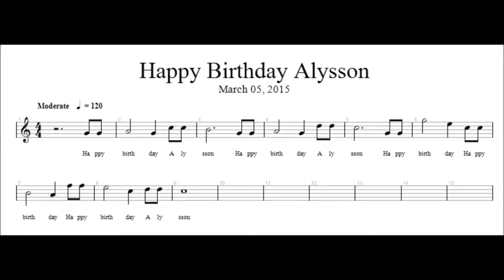hbd alysson lee